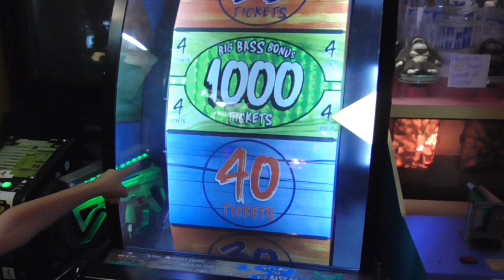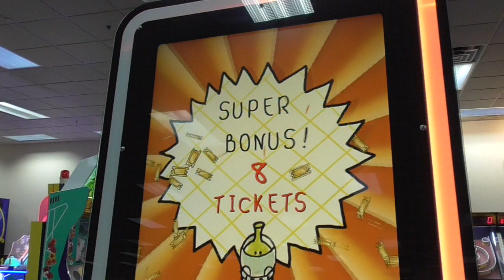Chuck E Cheese Doodle Jump Super Bonus Jackpot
I won the super bonus playing doodle jump arcade at Chuck E Cheese's!